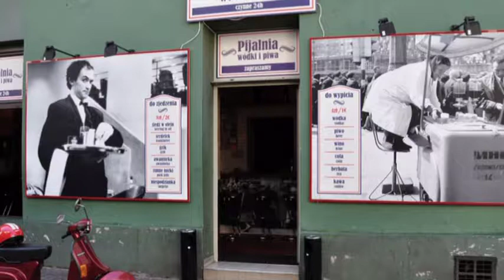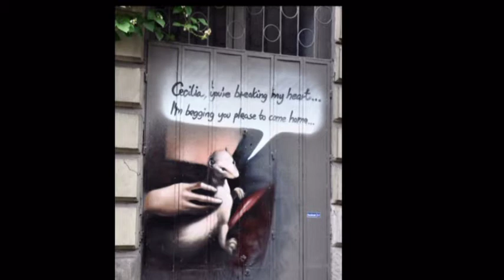CRACOVIA (POLONIA) "Prepárate para viajar" Hit Radio Huesca